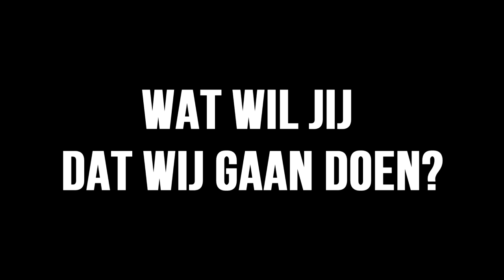DE ULTIEME FREESTYLE BATTLE!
Wil je meer van dit soort video's bekijken? Laat dan weten in de reacties, wat WIJ moeten gaan DOEN voor jullie!

Wil je meer voetbal video's? Ga dan naar ons voetbal kanaal!

SNAPCHAT is alwindotcom

SNAPCHAT is Rolandmaas98

SNAPCHAT is aaron_maas